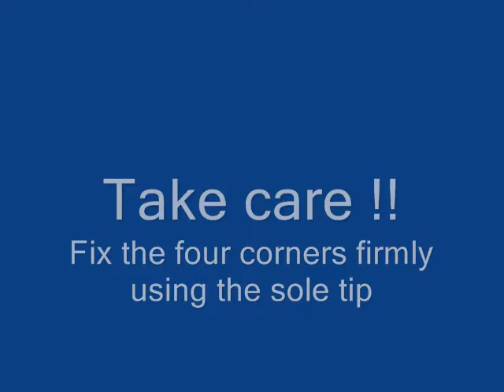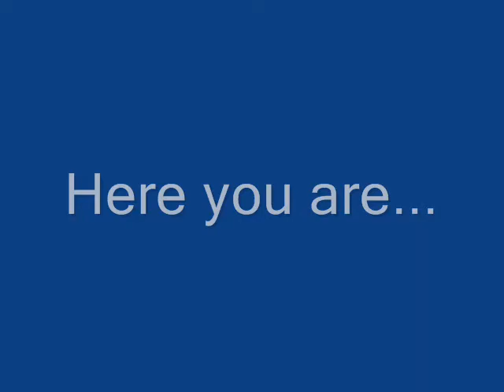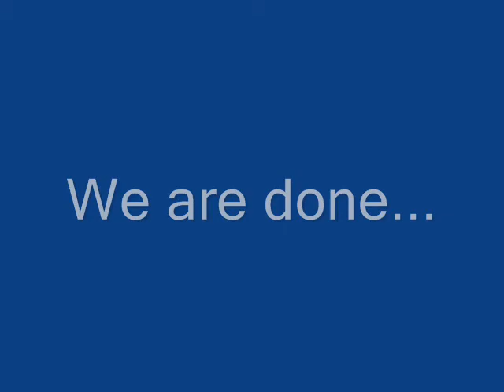How to copy calligraphy to wood using pyrography / wood burning technique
This video shows how you can mix two famous arts ; arabic calligraphy (an eastern art) and pyrography (a western art) to create a new piece of art on wood
it easy and you can make it yourself
you can